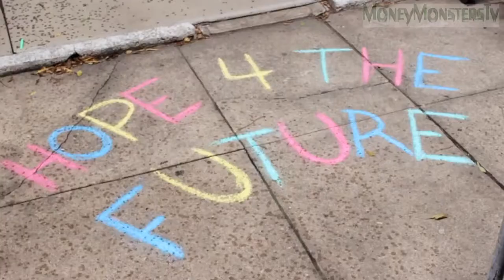Froz feat. Farisha - Hope 4 The Future (produced by Cartel) | Videoclip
Song: Hope 4 The Future
Album: "Hope 4 The Future" single